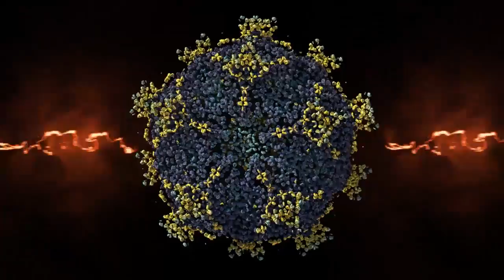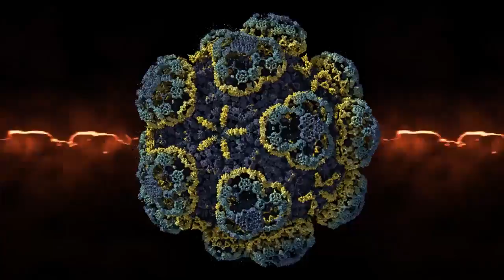3D Fraktal - Video (645)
Kommerzielle Nutzung sowie Weiterverbreitung ausschließlich nach schriftlicher Genehmigung.